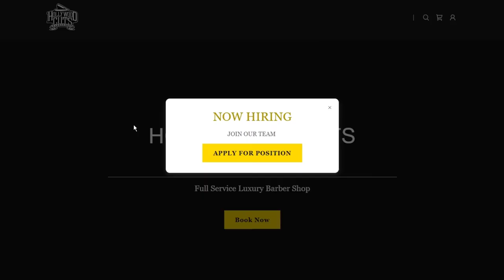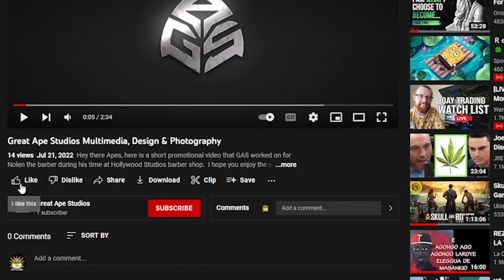Hollywood Cuts Barber Shop Promotional Video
Hey there Apes, here is a short promotional video that GAS worked on for Nolen the barber during his time at Hollywood Cuts barber shop. I hope you enjoy the work and quality our team has put together. Check them out sometime at 150 Riverside Ave, Jacksonville, FL 32204. Thank you all for the support.